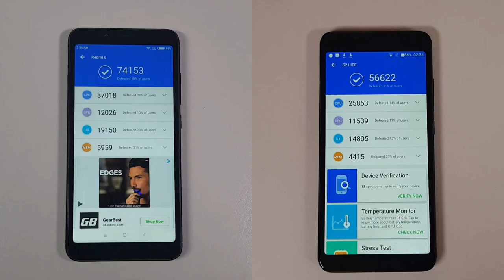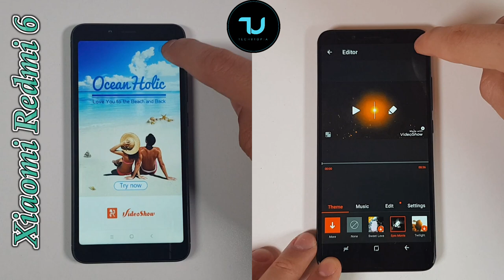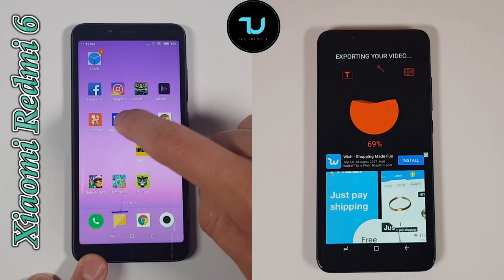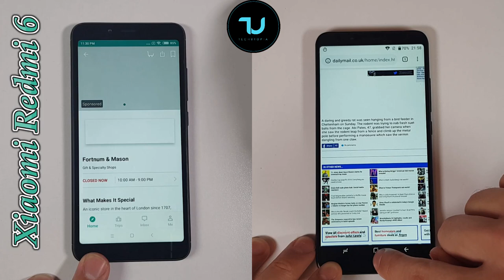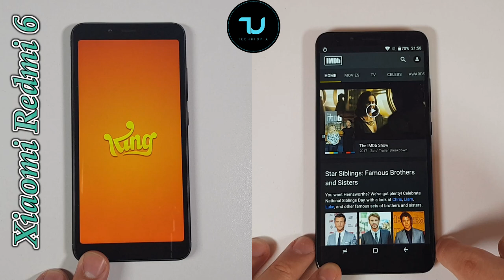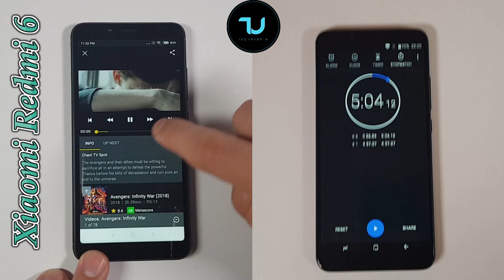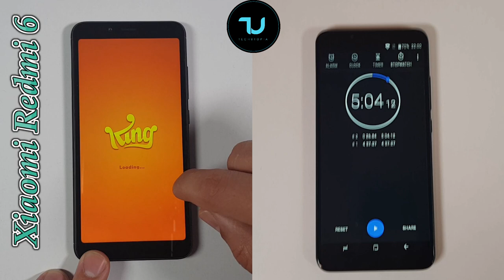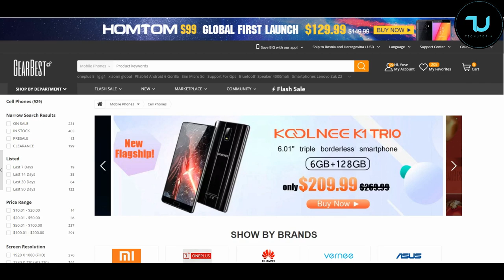Helio P22 vs MT6750T Speed test/Comparison/Benchmarks/Antutu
Thank you so much for all your support ninjas!

Related Things below stated r timeline of this video, time stamps:
Umidigi S2 LITE vs Xiaomi Redmi 6 speed test-01:55
Xiaomi Redmi 6 vs Umidigi S2 LITE benchmarks- 01:12
Xiaomi Redmi 6 vs Umidigi S2 LITE comparison-04:01
MT6750T vs Helio P22 speed test- 01:20